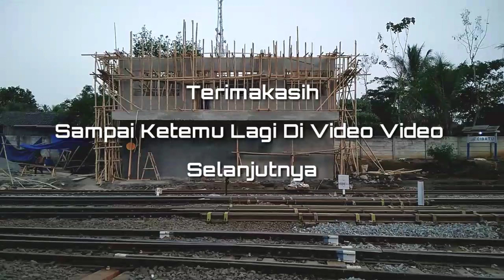Update Reaktivasi Jalur Kereta Api Cibatu Garut Dari Stasiun Cibatu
Assalammualaikum di video kali ini saya berada di stasiun cibatu saya melihat perkembangan reaktivasi jalur kereta api cibatu garut dan ada wesel yang sudah terpasang dan juga bangunan rumah sinhis